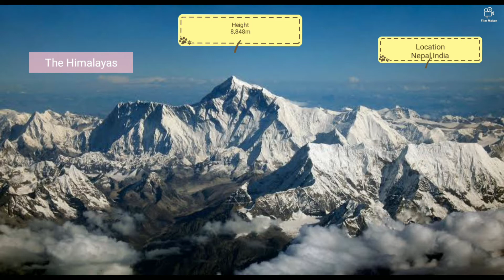Fact about Mountain and continents (North America,Asia)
Mt Everest
Mt kilamanjaro

New York

INDIA